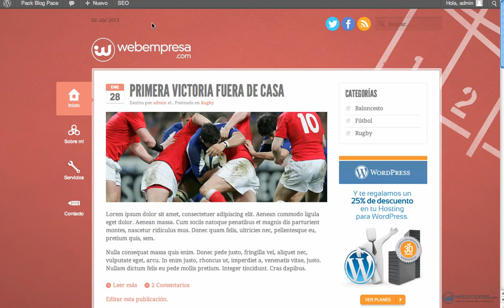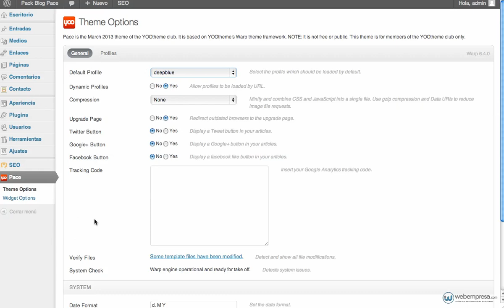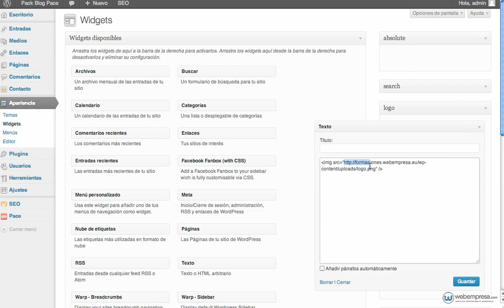Pack Blog Pace - Cambiar logo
Instrucciones sobre cómo cambiar el logo en el Pack Blog Pace.